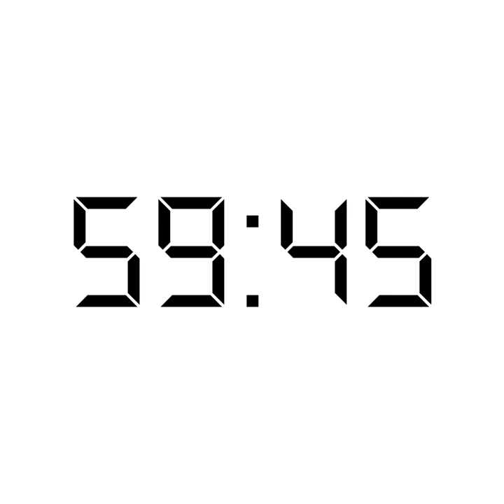Bowerman Team Challenger 2: Hour of Power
Introducing Bowerman Team Challenge #2: The Hour of Power.
2-4 people, 60 minutes, how far can you go?
We had teams from as far as India and Poland join us for challenge #1 and we’d love to expand the competition even farther this time! For those in the US, Turkey Trots everywhere are canceled, so why not put together a crew to take this on?
Here’s how it works: athletes can run as many times, in whatever order, as they choose - so long as they are in increments of 400m. So the simplest way would be 4x400 repeated over and over for an hour. But if you’ve got a stud that wants to run 800 or 1200 reps, go for it! You can change the order or skip an athlete at anytime, just keep the team moving!
We will once again have prizes for our top teams and we are putting together some smaller prizes for teams that can get under the recently set WRs of 21,330m for Men (67.5 seconds per lap) and 18,930m for Women (76 seconds per lap). As always, this 100% FREE TO ENTER! Follow the link below to squad up, and join in!